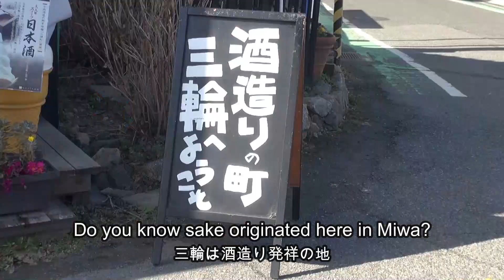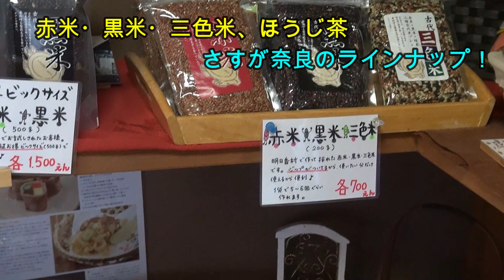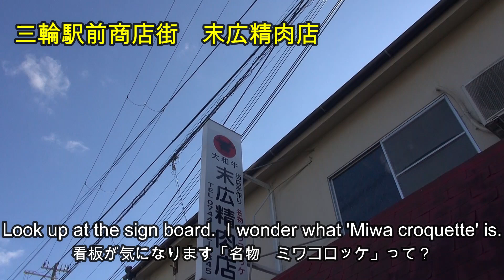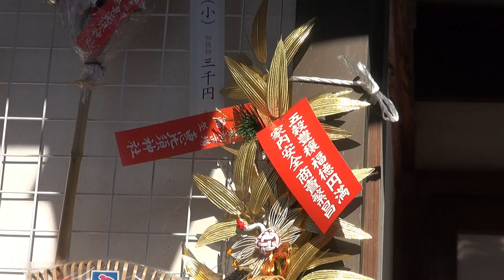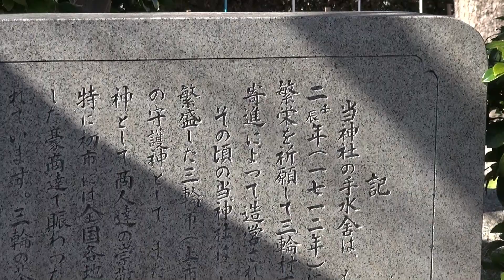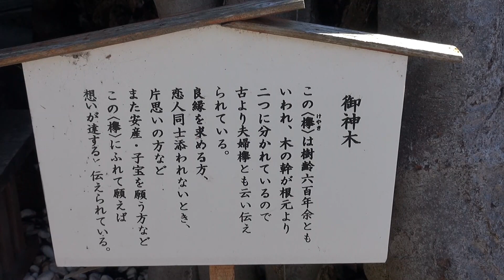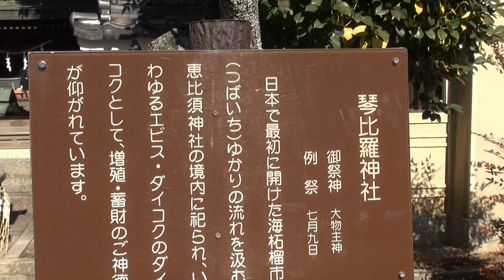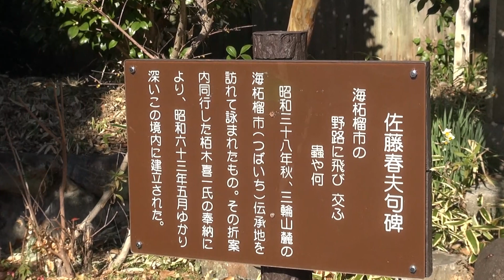奈良 街歩き87 三輪恵比須神社と三輪の美味しいもん！ in 桜井 商売繁盛笹持ってこい！ (with English subtitles) 「えべっさん」のパワーをいただいてください （勝手にPR）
今日の奈良街歩き87は桜井市三輪にあります三輪恵比須神社と駅付近の美味しい物紹介です。三輪といえば大神神社へ参拝される方が多いと思いますが、ちょっと寄り道して、この恵比須神社にも立ち寄ってみてください。地元グルメ、三輪らしい食べ物を紹介しますので、最後までごらんくださいね。

＊他にも料理や朗読、奈良の街歩き動画を配信しています。
＊背景音楽は使用許可が出ているものを使用しています。